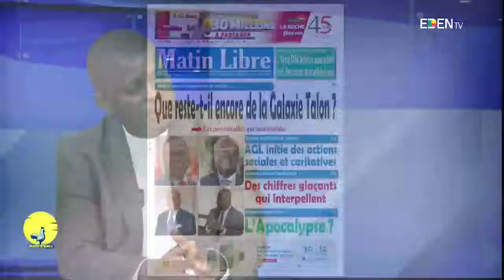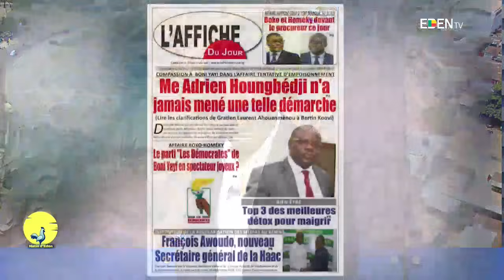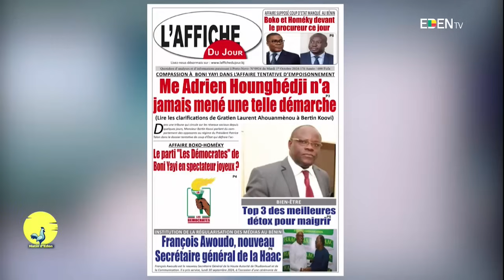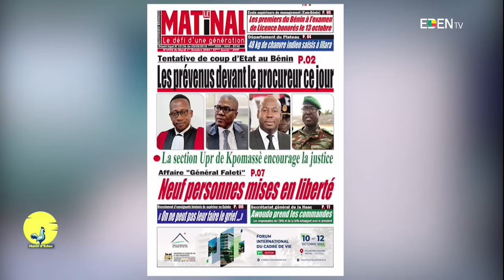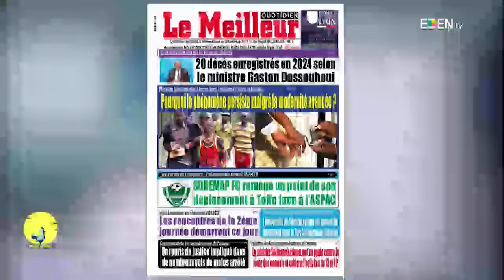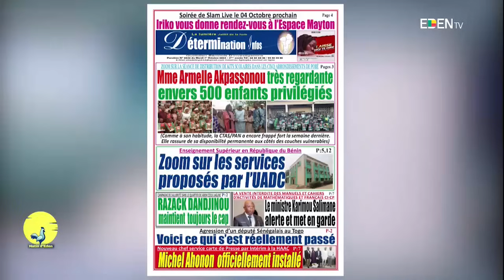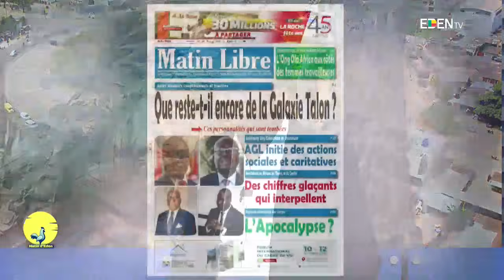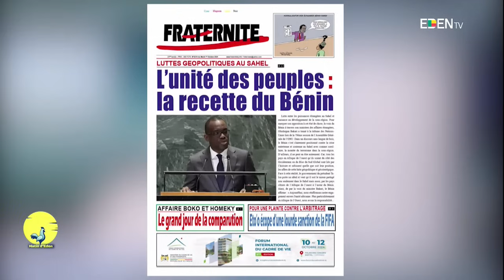Tentative de coup d’État au Bénin - Analyse du 1er Octobre 2024 sur Matin d'Eden